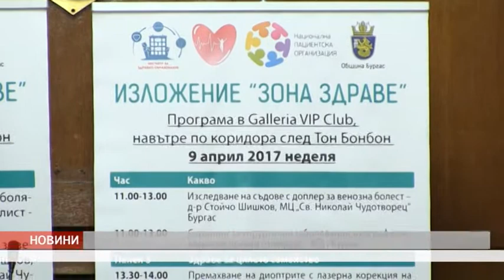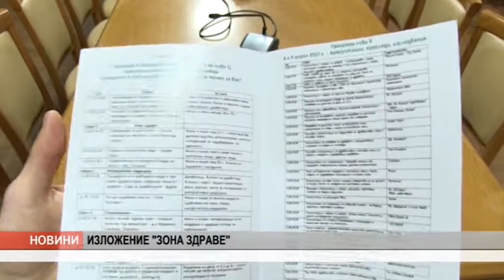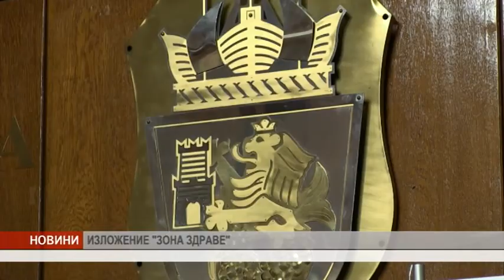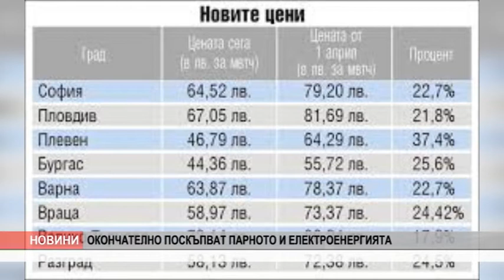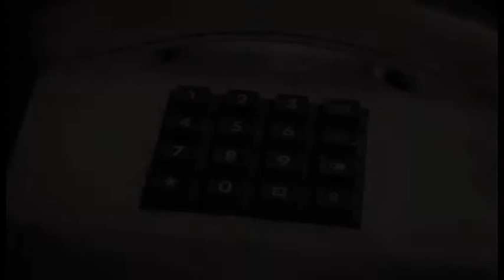VE4ERNI 04 04 17